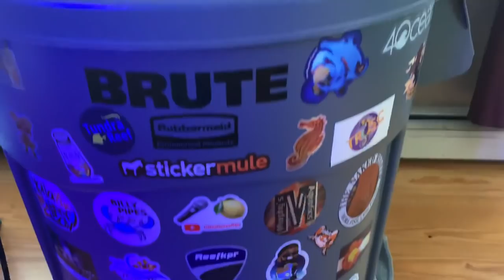My 75g Reef Tank - 3.5 Month Update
Here’s a video showing you what’s been going on over the last 6 weeks and how the tank is doing! Enjoy!